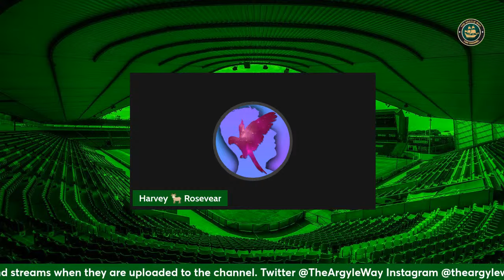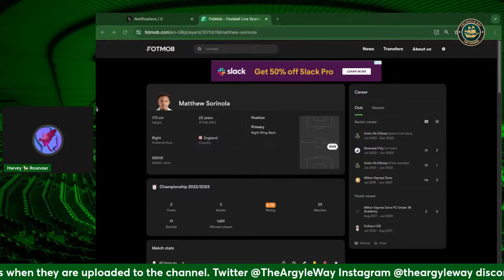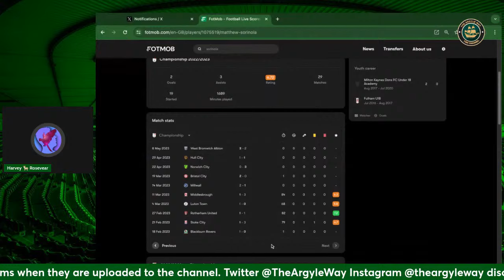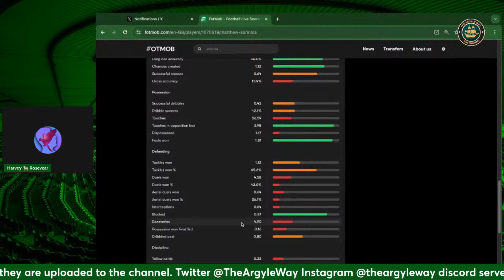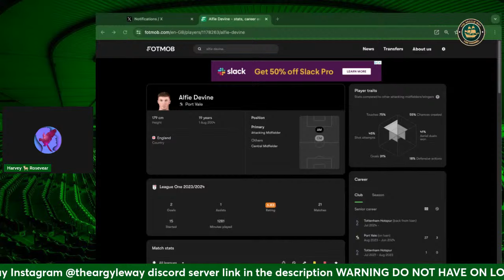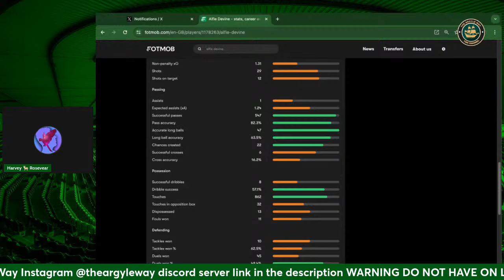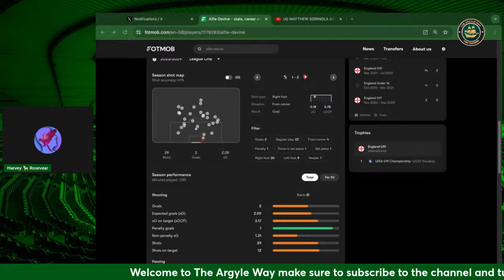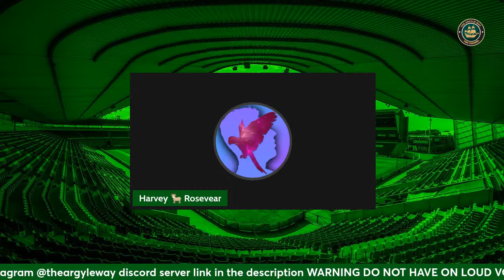MATTHEW SORINOLA AND ALFIE DEVINE SIGN FOR PLYMOUTH ARGYLE! ARGYLE NEWS SHOW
PLYMOUTH ARGYLE HAVE ANNOUNCED THE SINGING OF MATTHEW SORINOLA ON PERMANENT DEAL AS HE LEFT UNION ST.GILLOISE AND BECAME A FREE AGENT AND ALFIE DEVINE JOINS ON LOAN FROM SPURS AND JOINS ASHLEY PHILLIPS AT PLYMOUTH!

HARVEY R GOES THROUGH THESE SIGNINGS IN A ARGYLE NEWS STREAM!

Join Our Discord which is open to anybody whether your team is in the National League or Below you can still join, speak to a lot of other fans and win some prizes through our predictions contest

Welcome to The Argyle Way
A Plymouth Argyle fan channel where we will be doing a variety of different videos all about the Best Club in Devon Plymouth Argyle 'The Green Army' with Jack, Harvey E, Liam and Harvey R bringing you Match Previews and Reviews, Matchday Vlogs, Argyle Related news, etc.

We want a lot of Plymouth Argyle fans to find this channel and give it a lot of support as we'll try are best to give you all the best content that there is for all the Green Army supporters, also reach out to Argyle fans for thoughts of the match or before any match.

GREEN ARMY!!! 🟢